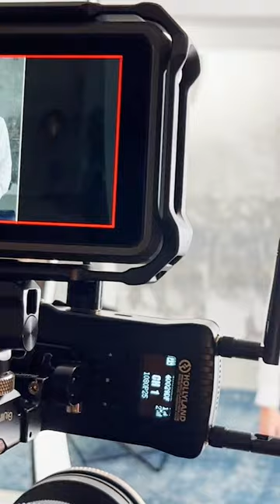Best of Ausgelotet: Wie beeinflussbar sind wir?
In drei neuen Folgen der Reihe "Ausgelotet" stellen sich neun kluge Köpfe aus Wissenschaft und Praxis Fragen aus der Gesellschaft: Wie kann gesellschaftlicher Wandel gelingen? Was ist der Wert des Menschen? Wie beeinflusst Kommunikation unser Bewusstsein?

Die „Ausgelotet“-Fragen haben Bürgerinnen und Bürger im Rahmen des DFG-Jubiläumsprojekts, der Expedition fürdasWissen, entwickelt. In der zweiten Staffel der Videoreihe gehen pro Folge jeweils zwei Gesprächspartnerinnen bzw. Gesprächspartner aus der Wissenschaft und eine thematisch ausgewiesene Vertreterin oder ein Praktiker aus der Gesellschaft diesen Fragen auf den Grund. Sie loten gemeinsam, wenn auch aus unterschiedlichen Blickwinkeln, die verschiedenen Aspekte der Themenfelder aus, diskutieren Ideen und Lösungsansätze, bringen ihre persönliche und wissenschaftliche Erfahrung ein und erlauben so nicht zuletzt einen tieferen Einblick in den jeweils aktuellen Stand der Forschung.

Dem Spannungsfeld von Kommunikation und Wahrnehmung widmet sich die dritte Folge. Im gemeinsamen Austausch ergründen die Kommunikationswissenschaftlerin Prof. Dr. Diana Rieger von der Ludwig-Maximilians-Universität München, der Psychologe und Neurowissenschaftler Prof. Dr. Philipp Kanske von der Technischen Universität Dresden und der Kommunikations- und Kampagnenberater Dr. Eric Wallis, warum sich Wahrnehmungen von Menschen so stark voneinander unterscheiden können, und loten die verschiedenen Aspekte von Kommunikation, Wahrnehmung und Beeinflussung aus: das Phänomen vom Denken in Gruppen, den Effekt von Filterblasen und das sich durch Eindrücke verändernde plastische Gehirn.

Das Gesprächskonzept und den Film hat die Agentur sterntaucher, Hamburg, entwickelt und produziert.